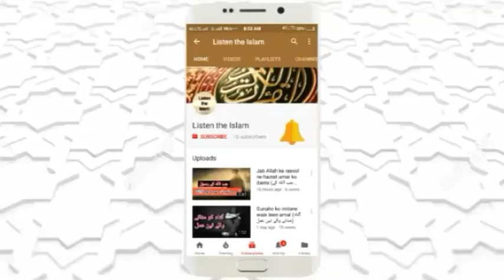Jab shaitan ne moosa alahi salam ko apne teen raaz bataye